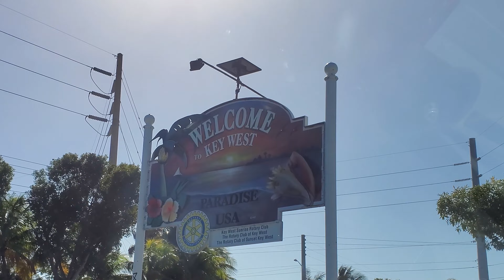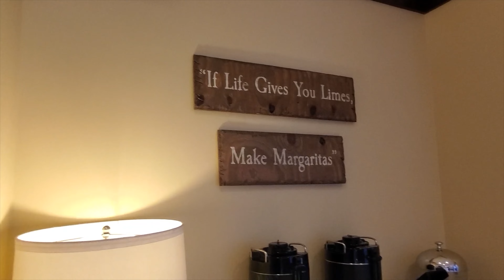Key West Vacation, Jan 2020 (when it was normal) - Raw Footage (unedited)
I lost some footage so I'm posting what I have and then archiving.